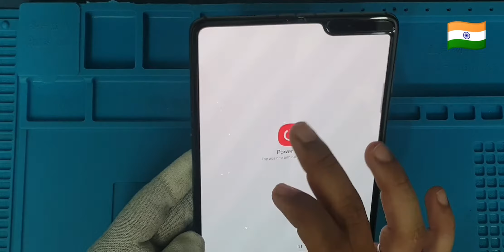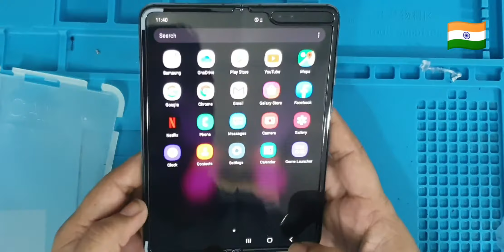Samsung fold display replacement assembly disassemble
Dear friends main display price today 28/06/2021
40282+ 18% GST=47532